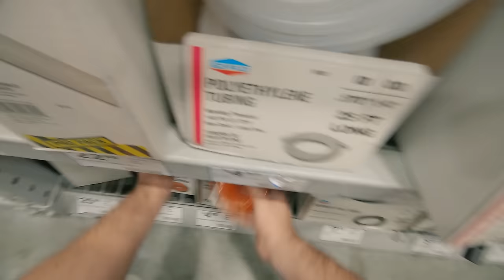Learning the Violin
Well that wasn't so difficult!

Thanks to @Rob Landes for letting us beat him up! That's worth a sub right? Go check him out!

Comedy, visual effects, do it yourself, parody and more can be found within Buttered Side Down.